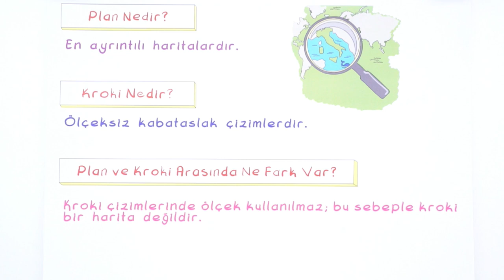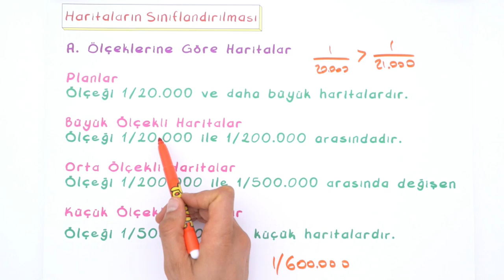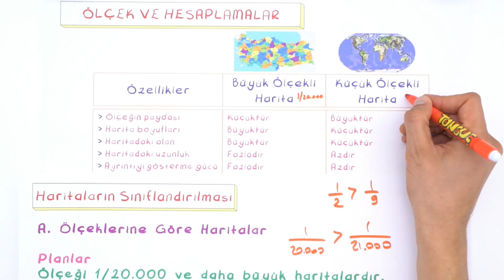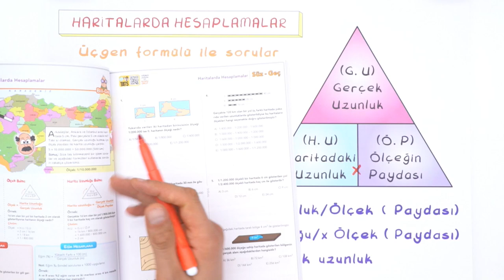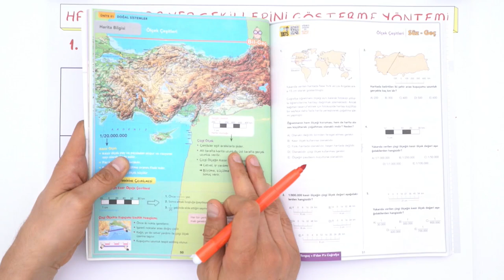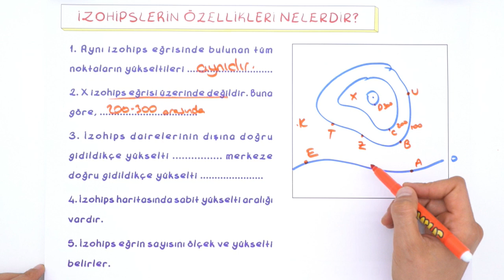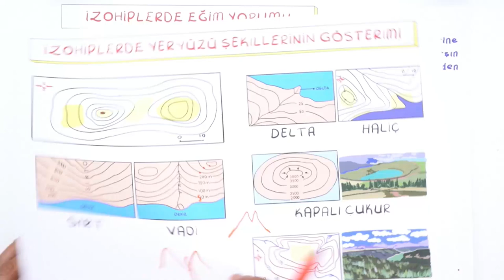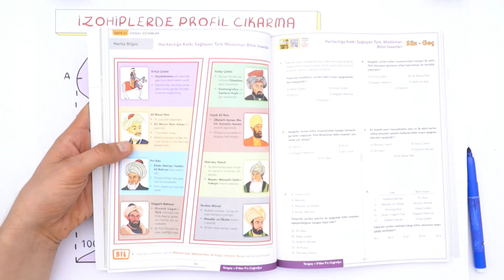9. Sınıf Coğrafya | Harita Bilgisi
9. Sınıf kasım ayı programını indirmek için buraya tıklayabilirsin
9. Sınıflar! Coğrafya dersinde bugün, "Harita Bilgisi" konusunu kapsamlı anlatım ve sınav tarzı sorularla birlikte sana öğretiyoruz. 🤓